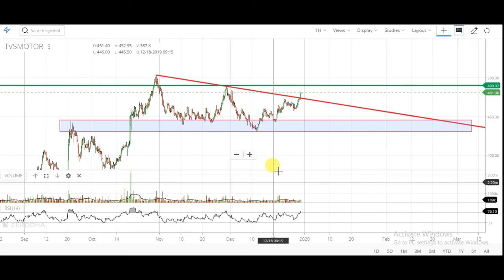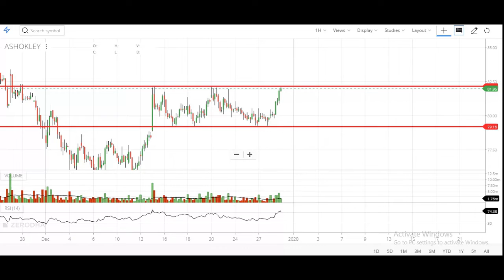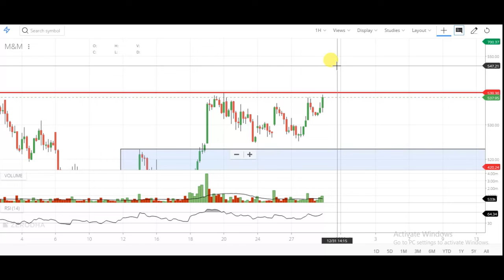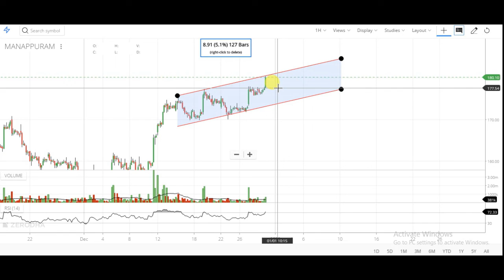Intraday Watch List For Tomorrow | 31 December Intraday Trading Watch List